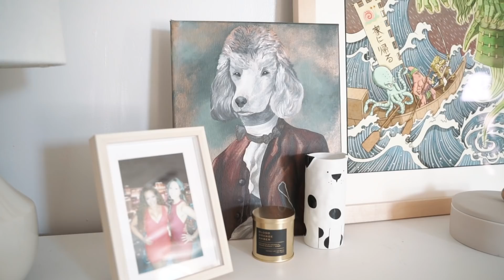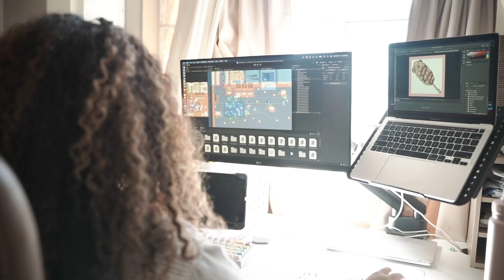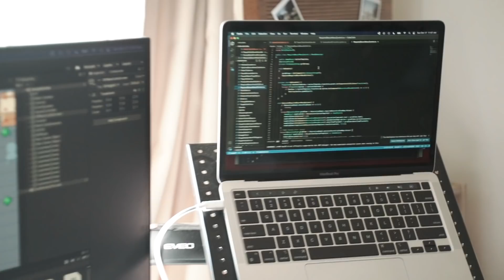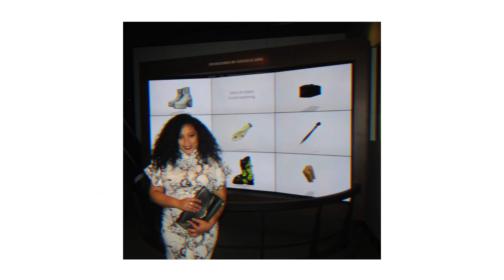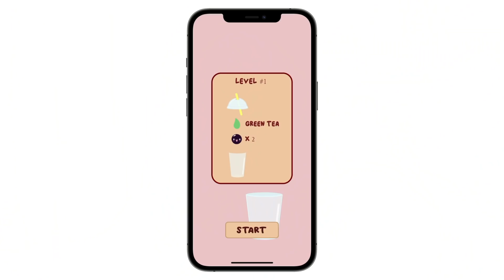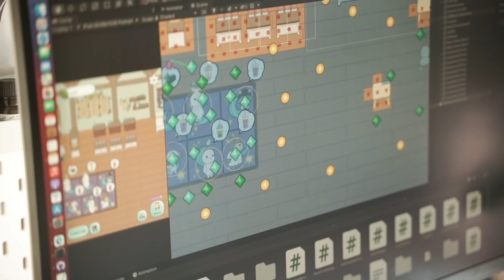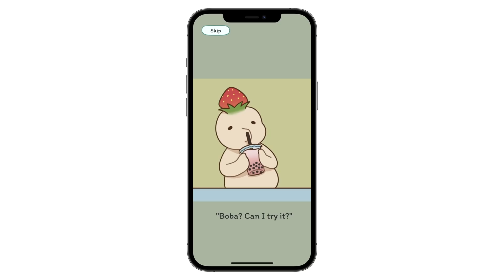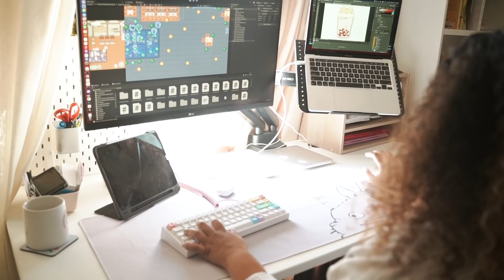I Quit My Job To Build A Game Studio | Dev Stories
Hey everyone, welcome to episode 3 on my new series where I interview developers with unique stories. In this video, I interviewed Bria Sullivan who left her SWE role at Google to build a game studio! Checkout Bria's game studio I hope you enjoy this video!

► VIDEO RESOURCES
Boba Bora in Walnut

📒Timestamps📒
0:00 - Intro
0:58 - How Bria Got Into Software Engineering
1:47 - College Experience
3:55 - Career at Google
5:18 - Why She Left Her Job
6:22 - Why Game Studio About Boba
6:58 - Game 1: Milk Tea Mania
8:00 - Game 2: Boba Barista Idle
9:50 - Game 3: Boba Story